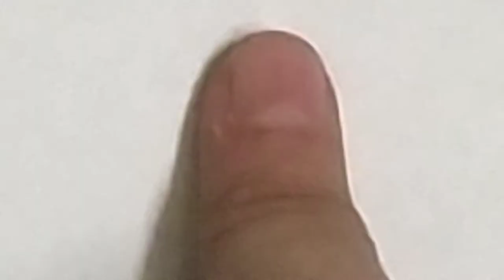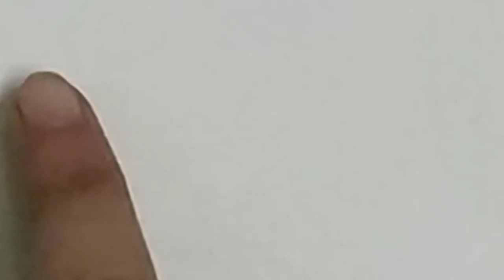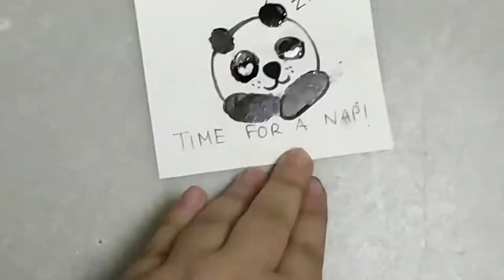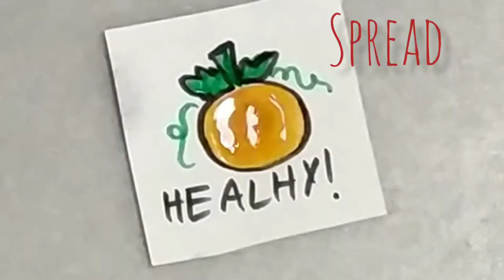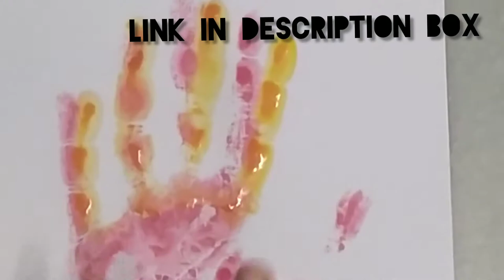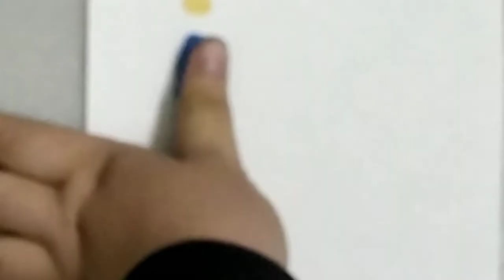Finger painting ideas | Easy and attractive | Tutorial | Crafter Didi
Hello guyzz🙋‍♀️
I am back with another new and exciting video which will take u to ur nursery's activities, fun with fingerprints. Here are a lot of fingerprints. I have made animals, birds, food, humans, cute zombies, utensils etc. with my fingers and palms which are vibrant and u guys can make them to decorate ur greeting cards or create them for school projects
Plz like and share this video. To keep watching my more freshly craft tutorials, subscribe to my channel and hit the bell icon to never miss an upload from Crafter Didi... Comment below for any doubt, suggestion etc.

U can also catch me on my Instagram and here's the link to it:

And there are just days left for 2021 so "Happy New year" In advance.

XoXo
Crafter Didi❤️